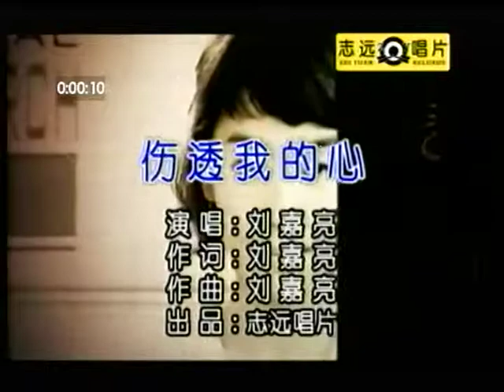小羅~傷透我的心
貝斯特之友小羅~傷透我的心